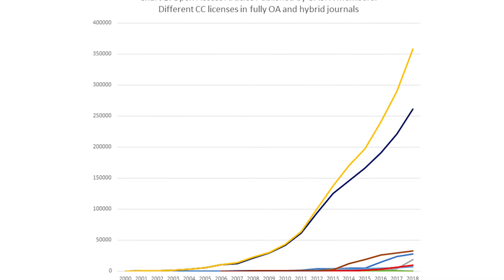It's the End of Academic Medicine!!!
Open access publication has changed health care research.  With open access publication it is easier than ever for people to read and use the information medical scientists produce. There is a dark side to open access. Dr. Hilsden discusses predatory journals and their impact on scientific medical community.